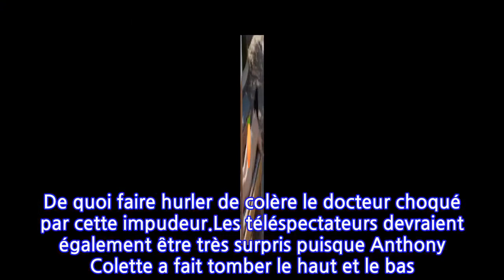Demain nous appartient : Anthony Colette complètement nu dans la série de TF1 !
Anthony Colette avait déjà fait une arrivée très remarquée dans Demain nous appartient. Dans un prochain épisode, l'acteur va aller encore plus loin en apparaissant totalement nu dans la série de TF1.Anthony Colette n'a pas fini de faire parler de lui dans Demain nous appartient ! Le célèbre danseur de Danse avec les stars a intégré le casting de la série de TF1 le 22 avril dernier. Une arrivée très remarquée pour celui qui incarne Hadrien, le fils d'Alma, incarnée par l'actrice Camille de Pazzis. Celle-ci est en couple avec le personnage de Samuel Chardeau, le médecin joué par Axel Kiener. Ces derniers vont cohabiter avec le jeune homme qui revient d'un voyage autour du monde après une année sabbatique. "Il est solaire, joyeux, il est cool, a confié Anthony Colette au sujet de son rôle dans Télé-Loisirs. Il a du mal à rester au même endroit longtemps. Il revient d’un tour du monde voir sa mère et rencontre Samuel. Il s’en fout de son avenir, il veut juste profiter de la vie et s’amuser, il aime créer un peu des histoires. Il est très proche de sa mère, moins de son père."Bien évidemment le beau brun a fait chavirer le coeur de la belle Sofia, interprétée par Emma Smet. Et le couple, qui entretient une relation secrète, va être encore plus proche puisqu'il sera voisin. La famille Daumier a en effet proposé à Samuel, Alma et Hadrien de rejoindre leur voisinage. Mais les choses ne vont visiblement pas se passer comme prévu comme l'a dévoilé TF1 dans un teaser sur son site officiel. Dans le court extrait (à découvrir ICI), on y voit William Daunier, joué Kamel Belghazi, qui rentre d'une longue journée de travail à l'hôpital. Et s'il espérait passer une soirée tranquille chez lui, il est tombé sur Hadrien en train de bronzer nu comme un ver sur un transat dans le jardin ! De quoi faire hurler de colère le docteur choqué par cette impudeur.Les téléspectateurs devraient également être très surpris puisque Anthony Colette a fait tomber le haut et le bas. Pour cette scène, le danseur apparaît totalement nu ! "Préparez-vous à découvrir la plus belle paire de fesses de Sète", a annoncé la première chaîne sur son compte Twitter. Une séquence qui devrait faire vivement réagir les fans de Demain nous appartient.